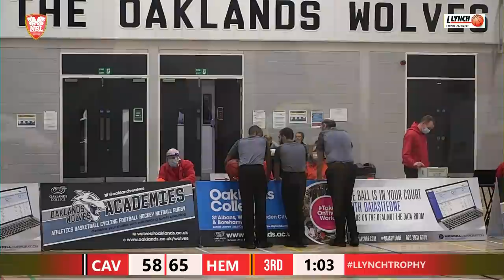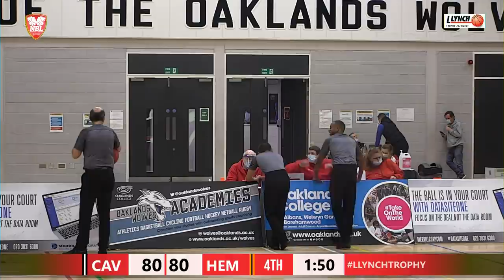G_17_Thames Valley Cavaliers v Hemel Storm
The new L Lynch Trophy sees all 14 of Basketball England's NBL1 clubs, with invited academy sides Myerscough and Charnwood, competing in four regional groups of four.

Join the LIVE stream with commentary from Oakland's College